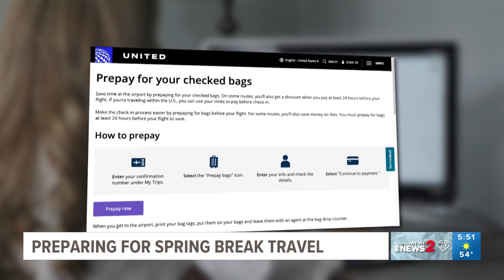Baggage fees climbing in 2024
Rising baggage fees aren’t stopping travelers from hitting the skies.